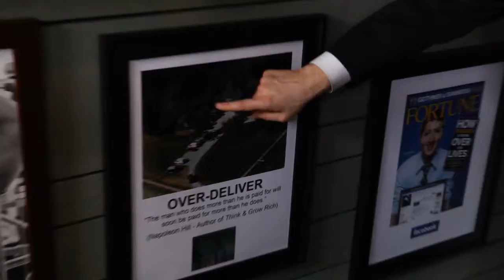Business Coach - We All Have A Choice - Choosing to Be Successful Episode 3 Pt 2